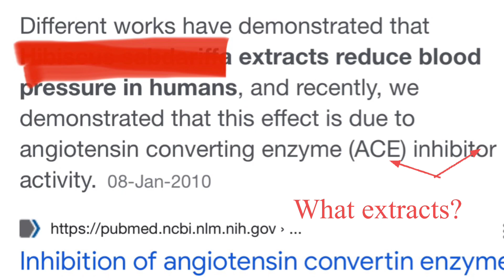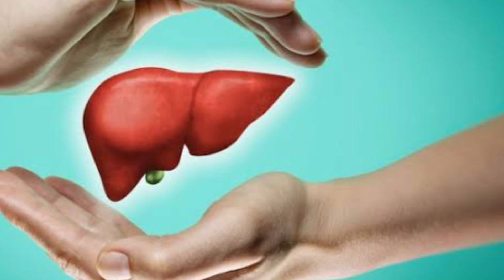Drink This Special Tea to reduce Blood Pressure இரத்த அழுத்தத்தை குறைக்க இந்த ஸ்பெஷல் டீ குடிக்கவும்